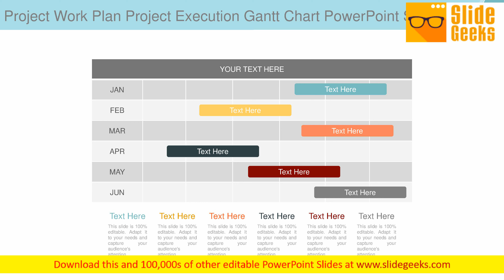Project Work Plan Project Execution Gantt Chart Powerpoint Slide Template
This is a project work plan project execution gantt chart PowerPoint slide template. This is a six stage process. The stages in this process are jan, feb, mar, apr, may, jun. Do it better than the best. Our Project Work Plan Project Execution Gantt Chart PowerPoint Slide Template do it exceedingly well.